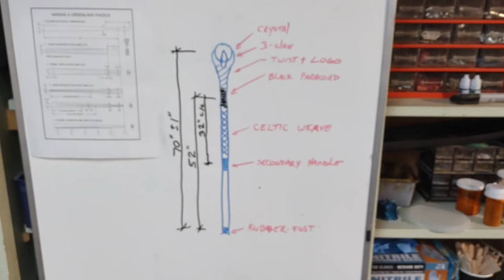CARVING a STAFF of GUIDANCE walking stick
Welcome back to a complex walking stick. A client had reached out requesting a Staff of Guidance and its a big one! We have a crystal sphere on top held by a triple claw, a twist transition, a paracord wrap handle, Celtic Weave pattern along the shaft, a secondary handle and finally tapered down to a rubber foot. This was carved out of Red Oak and finished with Provincial stain, three coats of polyurethane and a beeswax finish.
Stick around, we have alot of information in this video and hope you enjoy the carving!
Thanks.